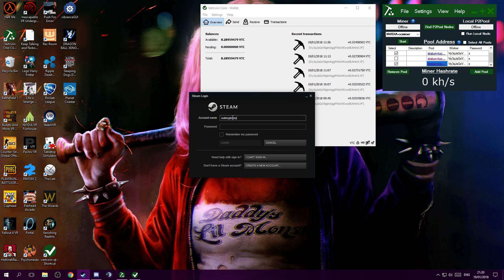Desktop 01 19 2018 21 20 25 02 DVR